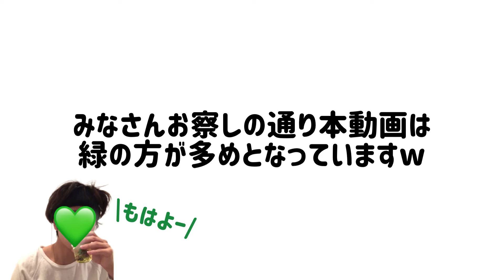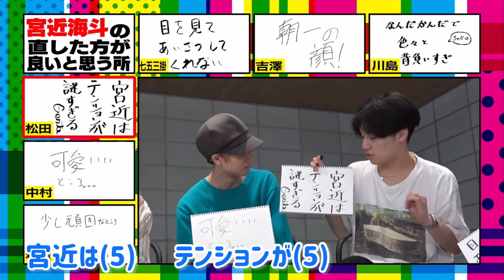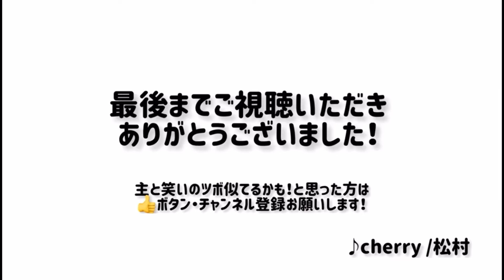【(´-`).｡oO】Travis朝が弱いJapan！！！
自担が早起きの方すみません、ほぼうみんちゅです😅😅😅
なんだそれ！！ってメンバーから突っ込まれてたけど、うみんちゅのアラーム聞こえないのめちゃめちゃ共感しましたwww アラーム消した記憶ないんだよね😭　7人ともたくさん踊ってたくさん食べて思う存分寝れますように🙏

ご視聴いただきありがとうございます！評価ボタン・リクエスト・感想等お待ちしています😊

ジャニーズJrチャンネル
TravisJapan 毎週木曜更新